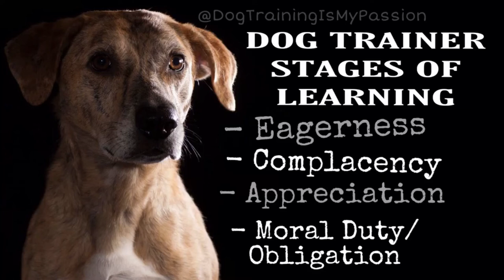Dog Trainers’ stages of learning. A trainer’s career journey